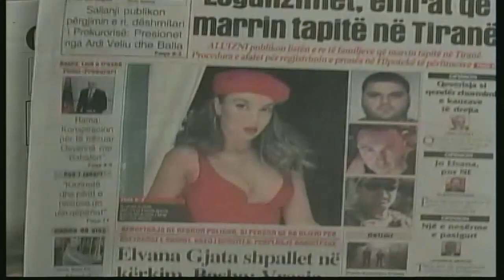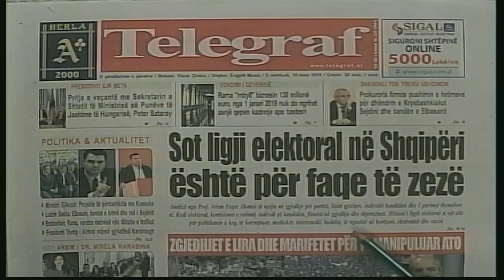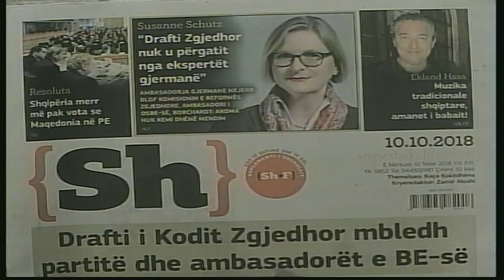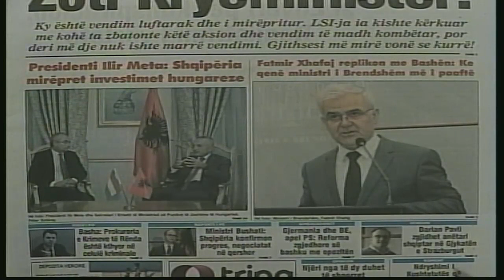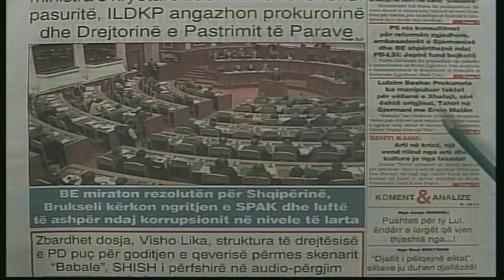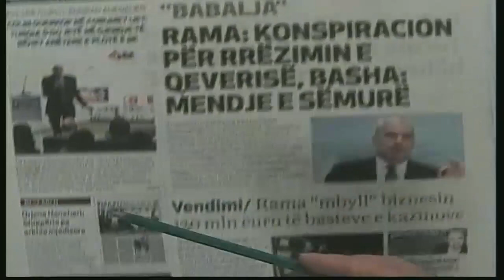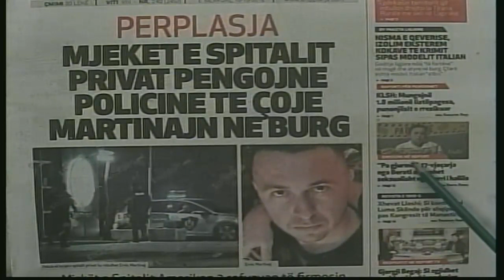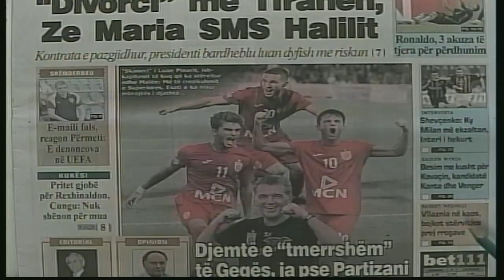10 tetor, 2018 "Shtypi i dites" në News24 - "Koha për t'u zgjuar" nga Bashkim Hoxha